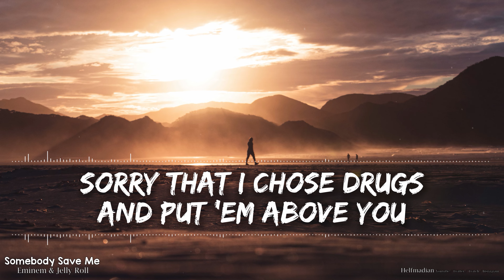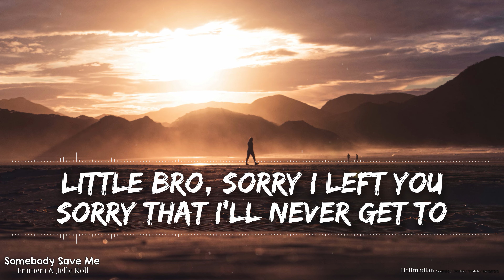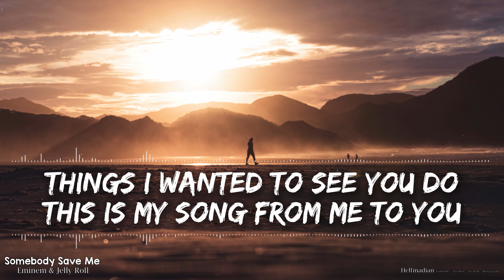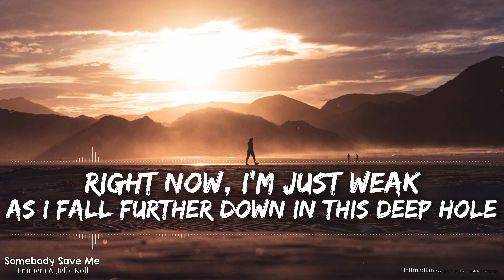Eminem & Jelly Roll - Somebody Save Me (Explicit) (Lyrics) - Audio at 192khz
To whoever is listening to this right now, wherever you are .. sending you love, peace, healing and all good wishes. I love you all. Try to be a positive influence on those in your life and look for others who positively influence you.

🎵 Support Eminem on socials! 🎵

🎵 Support Jelly Roll on socials! 🎵

🎤 Lyrics 🎤

[Intro: Eminem & Alaina]
Daddy?
Huh?
Foods' here
Kept buyin' and see who gets it
Come eat
Alaina, I'm so tired
Just come eat
Alaina, I'll be there in a minute, I promise
Stop
But wake up
Shut the door

[Chorus: Jelly Roll]
Somebody save me
Me from myself
I've spent so long livin' in hell

Another pill as I start to spiral
Message to my daughters
I don't even deserve the father title
Hailie, I'm so sorry
I know I wasn't there for your first guitar recital
Didn't walk you down the aisle
Missed the birth of your first child
Your first podcast, lookin' down, sweetie
I'm so proud of how you turned out
Sorry that I chose drugs and put 'em above you
Sorry that I didn't love you enough to
Give 'em up, how the fuck do
I not love you more than a pill?
Lookin' up to the ceilin' from this floor wonder will

[Chorus: Jelly Roll]
Somebody save me
Me from myself

Alaina, sorry that you had to hear me fall in the bathroom
Sorry that I missed your gradu—, wait, Nate, I should just congratulate you
On bein' a dad to Carter and Liam, look at you
Little bro, sorry I left you
Sorry that I'll never get to
Hold or hug my little nephews
Stevie, I'm sorry, I missed you
Grow up and I didn't get to
Be the dad I wanted to be to you
Things I wanted to see you do
This is my song from me to you
Sorry I gave up, but I'm just so defeated
God, what the fuck do you want me to do?

[Chorus: Jelly Roll]
Somebody save me
Me from myself

I've been starin' at that video of Hailie
Almost daily of her playin' a guitar
In hopes maybe that'll give me the power to fight
But the addict in me's a coward, he told me that I can't do it
Had a second chance, blew it
It's like I'm stuck inside an alternate reality, but I know (What?)
I'll turn it around and be able to
Walk her and Lainie one day
To the altar as proud as can be
Right now, I'm just weak
As I fall further down in this deep hole
And farther in the ground that I sink
As they lower me in my coffin, I feel the tears all fallin' down on my cheek